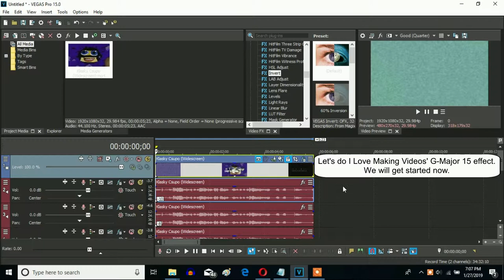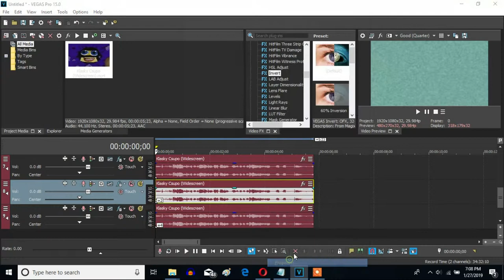How To Make I Love Making Videos' G-Major 15 On Sony Vegas Pro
Made on Monday, April 22, 2019, 12:13:19 am to 12:14:25 am

Let's make I Love Making Videos' G-Major 15 on Sony Vegas Pro. Now called Matthew Williams's G-Major 15.